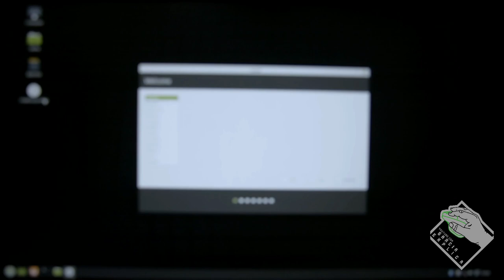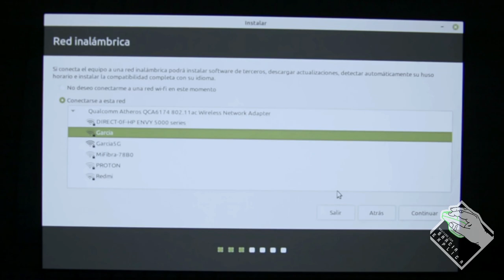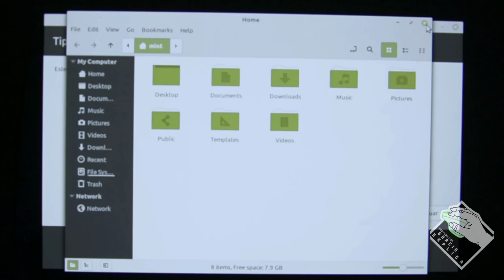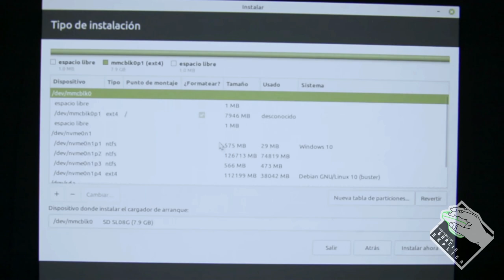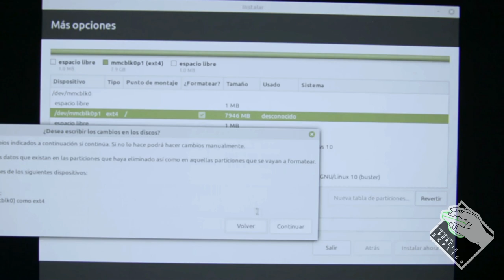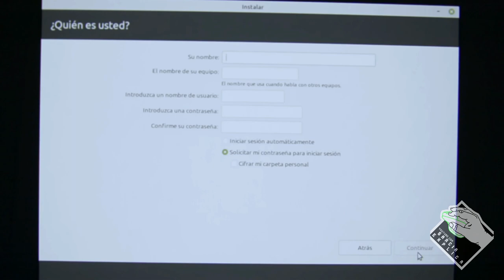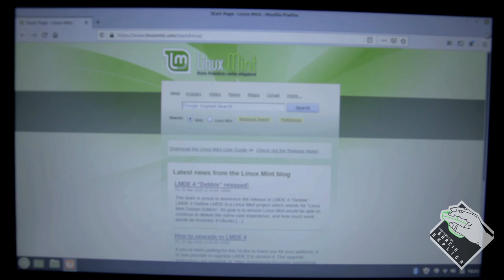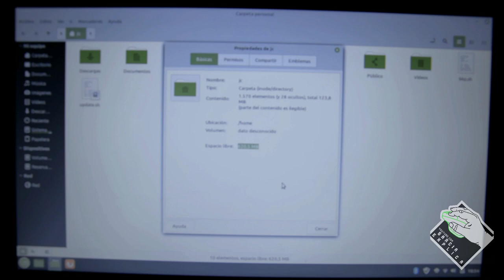Linux Mint PERSISTENTE em Pendrive !!!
Neste vídeo demonstro instalar e configurar o Linux Mint em modo persistente. Isto quer dizer que "usaremos uma pendrive como HD" e todas as modificações ficarão gravadas na pendrive, diferentemente de Lives CD's...

Segue Link's

CREDITOS:
Para mais info sobre créditos as músicas: